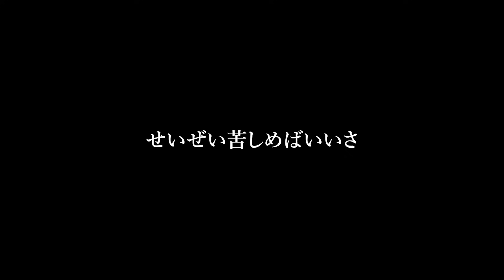【スカッと】私「今どこ？」夫と義両親「今日は家族だけで旅行中だよw」私「娘の誕生日なのに…」→速攻で家を売却して出て行ってやった結果…www【修羅場】